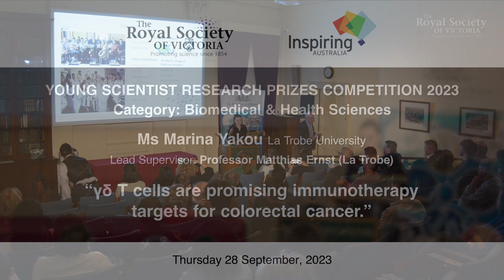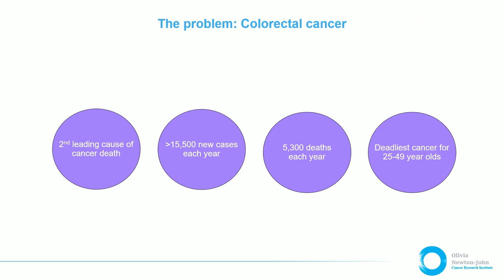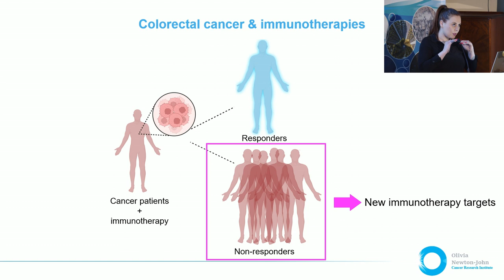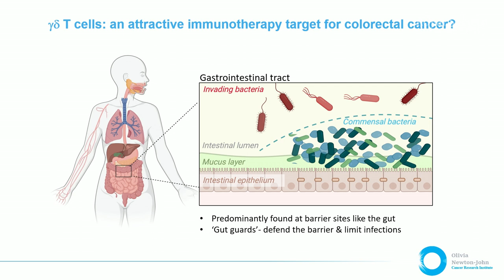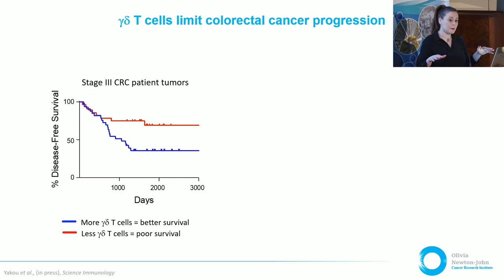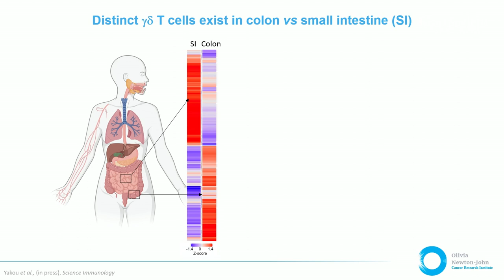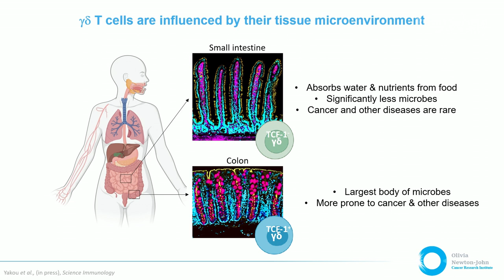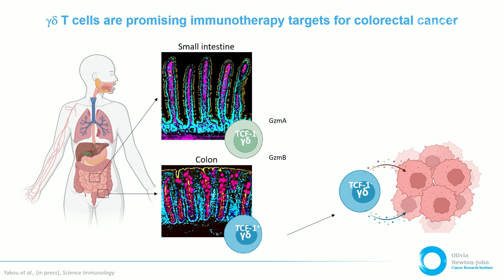Gamma Delta T cells are Promising Immunotherapy Targets for Colorectal Cancer - Marina Yakou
Colorectal cancer (CRC) is the 2nd leading cause of cancer death in Australia, with ~15,000 new cases and ~5,300 deaths in Australia annually. Despite the success of immunotherapy drugs for many types of cancers, over 95% of CRC patients remain unresponsive to these treatments. Further complications arise from current immunotherapies, which are associated with autoimmune-like side-effects, creating an urgency to develop CRC-specific immunotherapies to overcome these adverse events and enable more improved responses for CRC patients.

Intraepithelial lymphocytes (IELs) are among the mucosal immune cells which protect the gut barrier. These unique and heterogenous populations of tissue-resident immune cells (T-IELs) are interspersed within the gut epithelium, predominantly comprising Alpha Beta (αβ) and Gamma Delta (γδ) T cells.

IELs, particularly γδ T-IELs, are important for controlling CRC development and progression, highlighting their potential as anti-cancer agents. The data gathered by Marina Yakou and her colleagues show IELs are required to control tumour immunity in the colon. Overall, their work paves the way for development of CRC-specific immunotherapies and biomarkers to predict disease progression, ultimately improving patient survival.

In recognition of the quality and significance of her research, Marina Yakou is the Second Prize Winner in the Biomedical and Health Sciences category for the Royal Society of Victoria's Young Scientist Research Prizes in 2023. Marina's presentation has been filmed and published with the support of the Inspiring Victoria program.